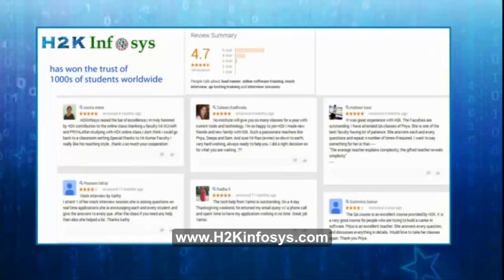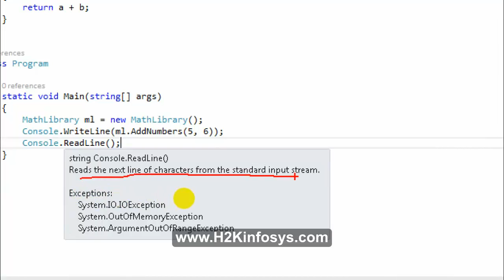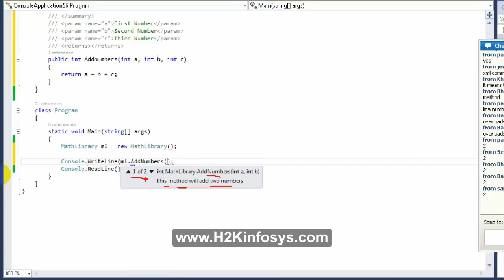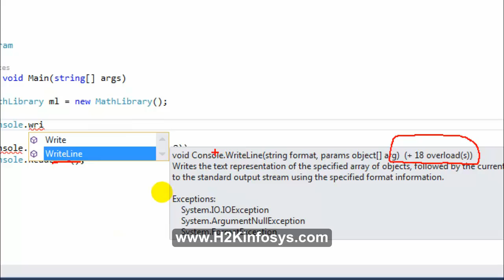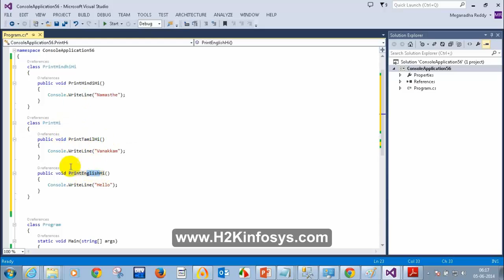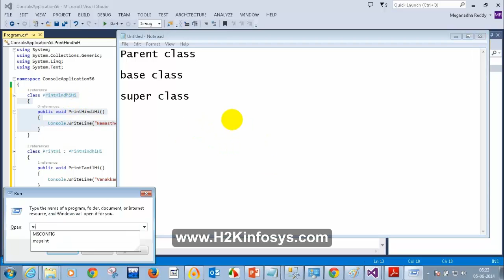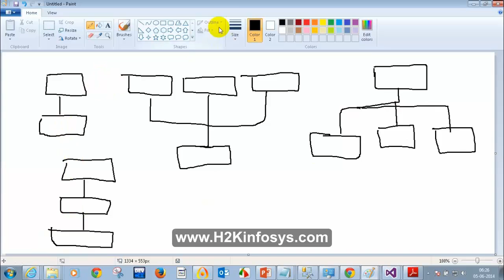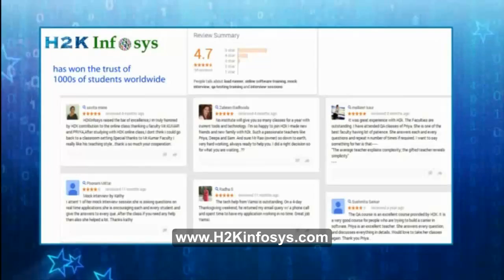Microsoft .Net Tutorials for beginners | Tutorial 10 Console Applications Part1 | H2k Infosys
What is Microsoft .NET and why you should consider a career in .NET?
The Microsoft.NET platform is very dynamic and provides robust solutions to the industry needs. Over the years Microsoft .Net has enhanced the capabilities of the development environment and is adding new technologies which not only is making the development easy but also providing dynamic functionality for the IT managers to choose from to best suit the business needs. From a standalone application to distributed application, simple application with static content to dynamic, data driven application, to both web and windows, Microsoft Certification Training provides a unique solution.

Developers are in high demand due to increasing popularity of e-commerce and mobile devices. The job growth is expected to be 27% which is much faster than average.